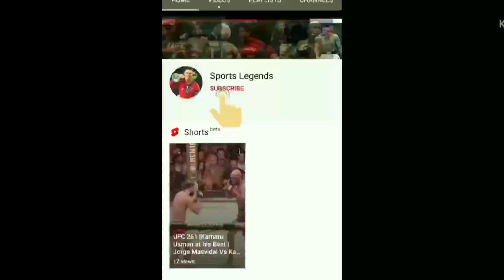Khabib Nurmagomedov Vs Vusal Bayramov |2008 Full MMA Fight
Khabib's first fight in MMA